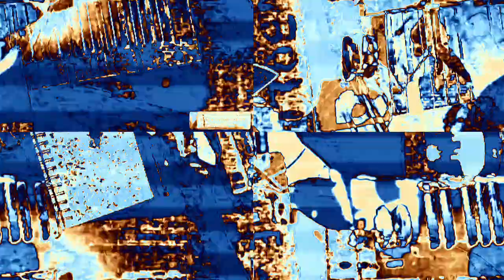[EPILEPSY WARNING] Movie 23 02 16 17h18m43s